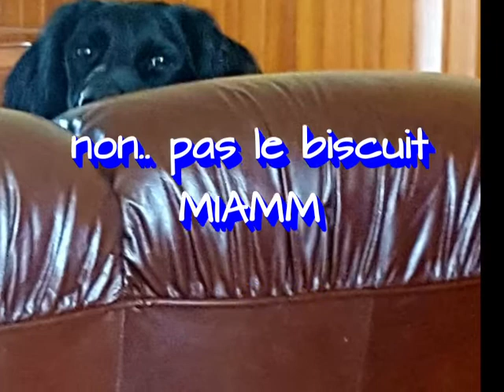I.R.A OREO DISPARU ( suspicion de vol ) A CONCHIL LE TEMPLE 62180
MERCI DE PARTAGER EN MASSE ET PARTOUT POUR RETROUVER OREO SVP
Recherches d'animaux perdus ou volés, chiens perdus, chiens volés, chiens trouvés, animaux perdus, animaux volés, animaux trouvés